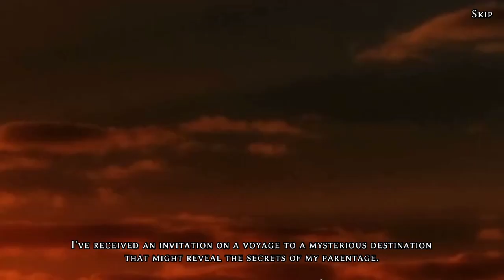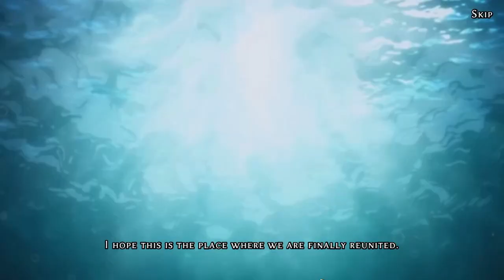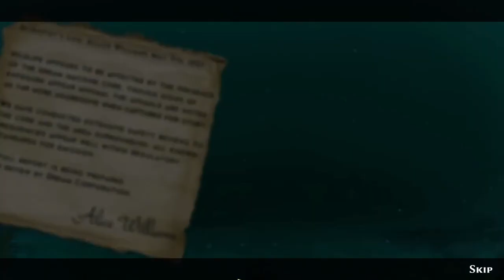Let's Play - The Emerald Maiden - Symphony of Dreams - Chapter 1 - The Airlock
After being abandoned at an orphanage 25 years prior, you've received an invitation to meet your biological mother aboard an underwater dream facility, a playground for the rich and elite, designed to simulate dreams. Powered by an ancient technology, the machine holds many dark secrets and surprises.

Set off on a quest to free your family, challenge the evil spirit, and escape the Emerald Maiden before it self-destructs!

Available from:
Bigfish Games: